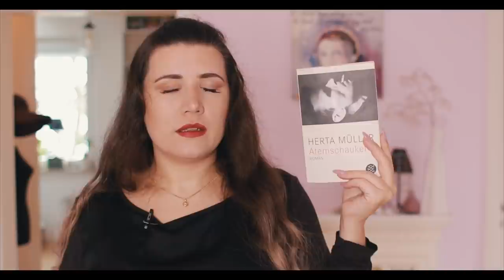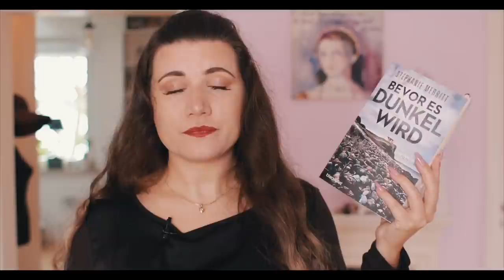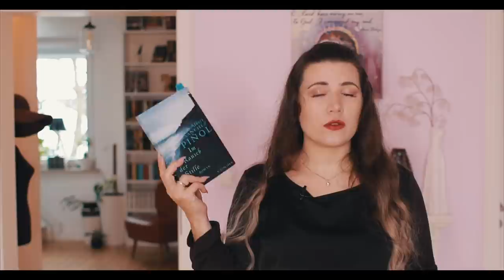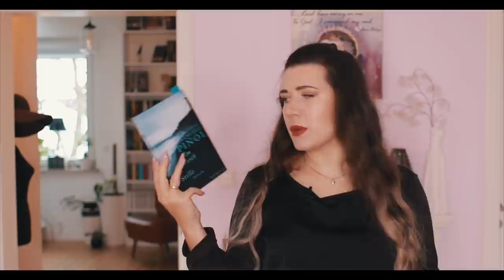✨📚👉🏼November | Ein Lesemonat der keiner war | viel gelesen, wenig beendet.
👇🏼📚 INFOBOX 📚 👇🏼

👉🏻Vielleicht auch interessant?

2:53 📕Juli Zeh - Unter Leuten
7:03 📕Das Flüstern der Bäume - Michael Christie
11:51 📕Herta Müller Atemschaukel
15:51 📕Michael Stavaric - Fremdes Licht
18:50 📕Bevor es Dunkel wird - Stephanie Merritt
22:15 📕Im Rausch der Stille - Albert Sanchez Pinol
25:17 📕Die Drehung der Schraube-Henry James

(Wenn du über diesen Link etwas kaufst, geht ein kleiner Teil des Geldes an mich (Provision), ohne, dass du dadurch mehr bezahlen musst. Damit unterstützt du meinen Kanal)